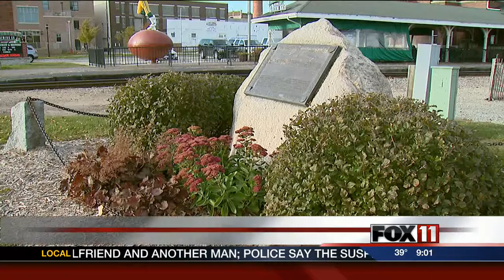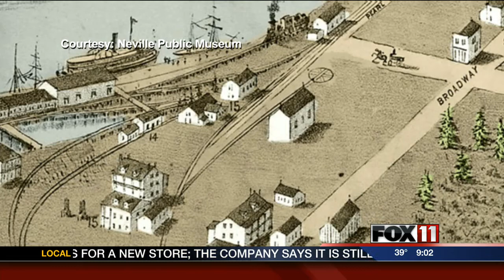A call to preserve portions of proposed Walmart site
An effort to preserve history as the debate about building a Walmart in downtown Green Bay continues.